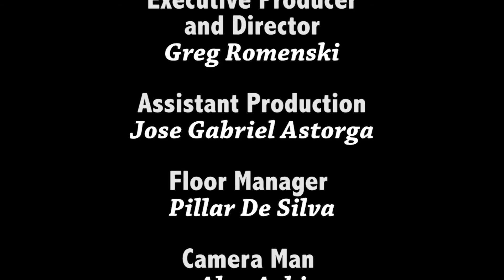Dr.Mitchell Lipton.Cardiological Problems.